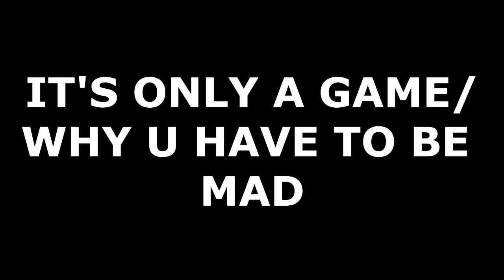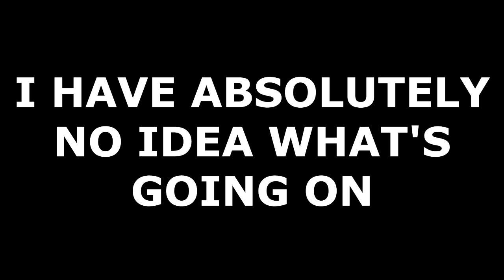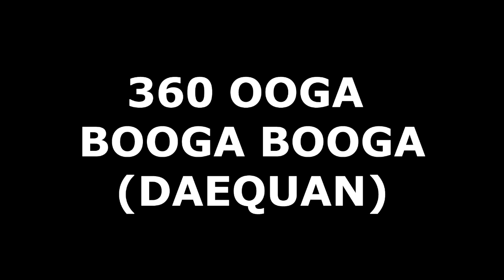SOUND EFFECTS PACK! #5 50+ NON COPYRIGHTED SOUND EFFECTS! Good for Improving YouTube Videos!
►Sound Effects Pack #5 (Zip Version)
(All the Files are separated/available individually)

►Sound Effects Pack #5 (Video Version) -

►Sound Effects Pack #5 (Audio Version) -